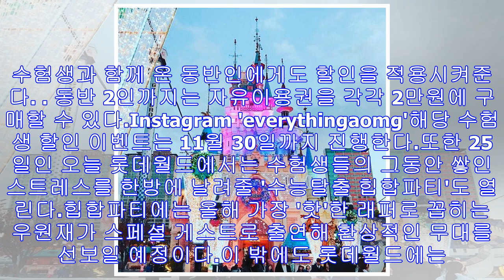수능 본 고3, 롯데월드‘1만 5천원’···“오늘(25일) 우원재도 온다”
롯데월드[인사이트] 최해리 기자 = 롯데월드가 수험생들을 위한 다양한 이벤트를 준비했다.지난 21일 롯데월드는 2018학년도 대학수학능력시험에 응시한 수험생들을 대상으로 할인 이벤...